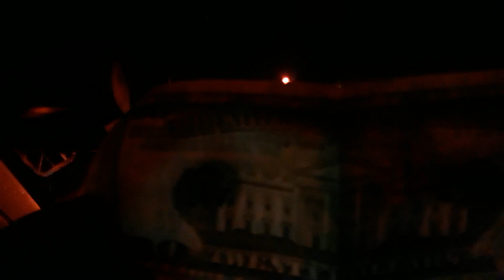102519 listen to John Kleck on trial cross examined by Robin Tees & HIS memory ALONE! good luck JK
The only thing I have to bring to court is myself,  a suit and tie,  and my memory to bury Jonathan kleck and his lies and to prove he's responsible for all these events that are going to take place and have taken place